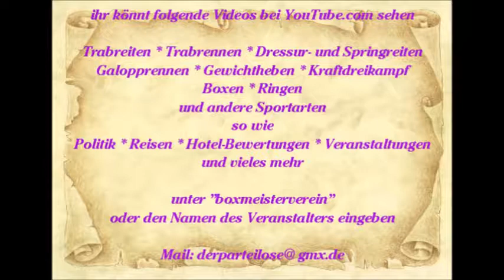869 * Der Sportler * Reisen * Mallorca Paguera Motown Review Hotel Valentin Show Teil 4